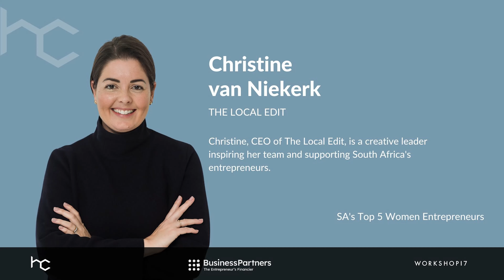Heavy Chef SA Top 5 Women Entrepreneurs: Christine van Niekerk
Christine, CEO of The Local Edit, is a creative leader inspiring her team and supporting South Africa’s entrepreneurs. Christine is co-founder and CEO of The Apiary Group, the holding company for The Local Edit. The Local Edit is an innovative e-commerce brand where consumers can discover and shop a curated collection of artisanal South African designed products.

She has 20 years of experience in visual communication, online media and digital content creation which has shaped her ability to see simplicity and structure in complexities, though design constructs. She's passionate about innovation and her natural ability to creatively solve problems and connect dots, helps her to bring structure, process and simplicity to businesses.

She is extremely passionate about entrepreneurial journeys and hosts a podcast called Behind The Edit, where she facilitates honest and raw conversations between creative entrepreneurs.

Apart from her ability to create businesses, she is also an artist and has a natural ability to express her creativity. In 2009 she was appointed as the first female Nikon Premium Ambassador for Southern Africa, and her work has been featured in numerous national and international publications.

 In 2010, she also co-founded The Pretty Blog, South Africa's biggest niche digital publication for women, which won multiple awards and was acquired by The Apiary Group in 2019.